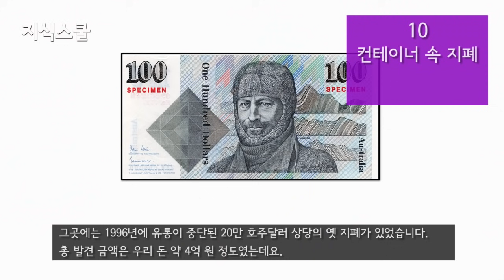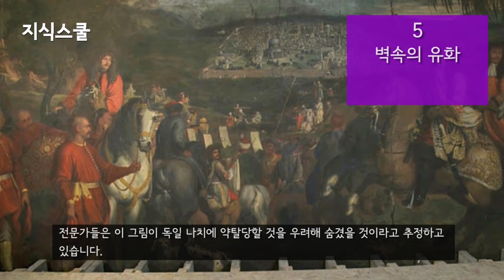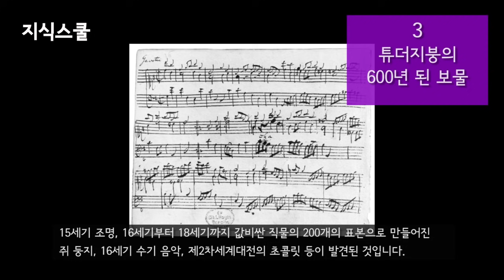건설현장에서 발견된 놀라운 보물 Top 10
건설현장에서는 간혹 생각지 못한 것들이 발견된다.
그 중 보물도 더러 발견되는데...
세계 건설현장에서는 어떠한 보물들이 발견되었을까?

* 자료출처
Oscar de la Renta - The Marquis de Nointel Enters Jerusalem
Saisumanth532 - Srisailam
VikramVS1208 - Srisailam Temple Night View
Tim Drury, Oxburgh Hall - Oxburgh Hall in Norfolk, England
DeFacto - Oxburgh Hall - viewed from the west
Johnbod - The Torrs Horns and Torrs Pony-cap, as displayed in 2011
Jamie Stuart 11 - Castle Douglas, The Library, built 1904.